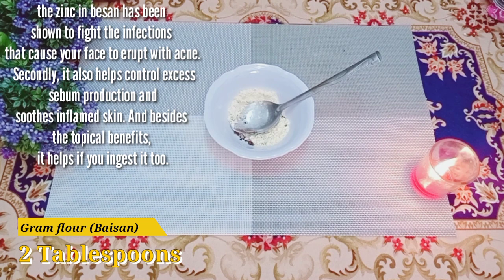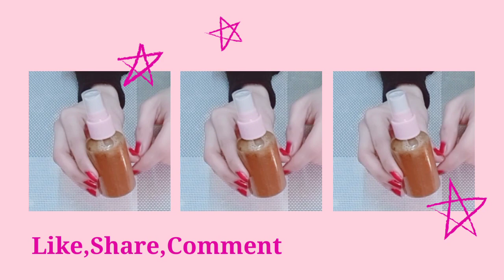Homemade Body Wash For Full Body Whitening|Get White & Glowing Body In Just 7 Day|100% Result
THANK YOU SO MUCH FOR YOUR SUPPORT  ♥ ♥